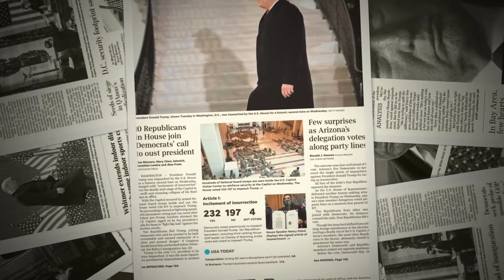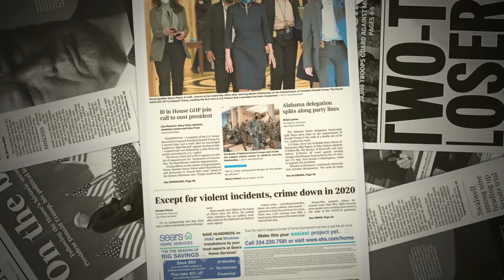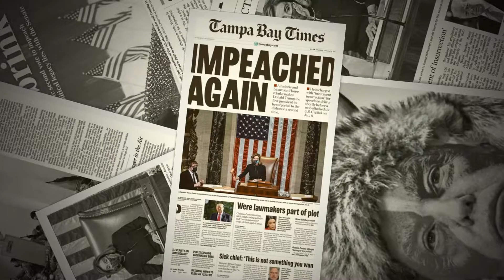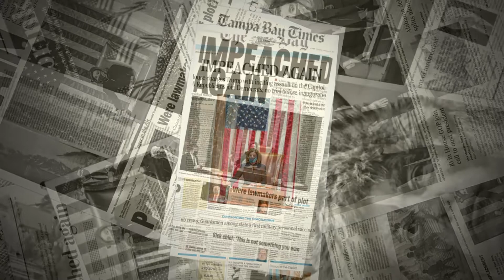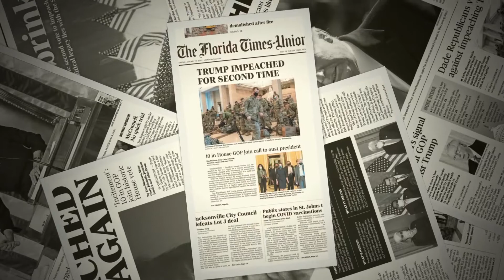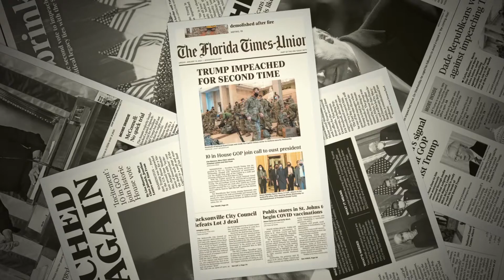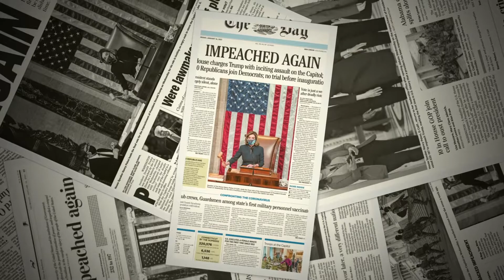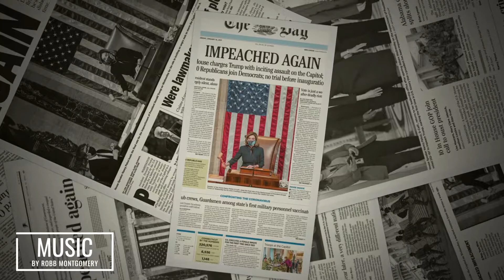Front Page: Trump impeached again - Newspaper Gallery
33 Newspaper front pages Trump Impeached for second time.